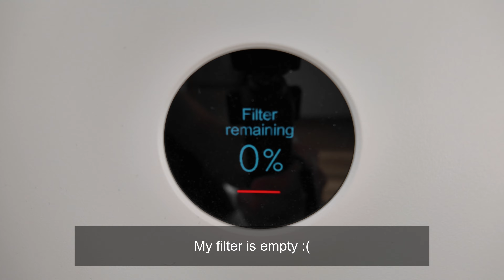Xiaomi MI Smart Air Purifier 2s | Filter replacement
Xiaomi Smart Air Purifier 4